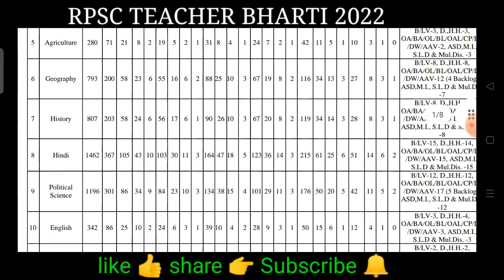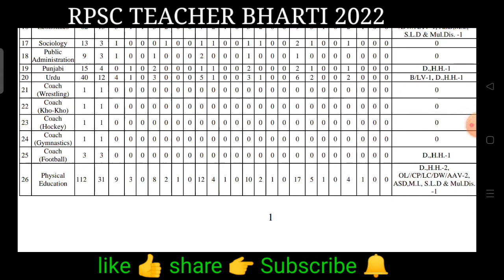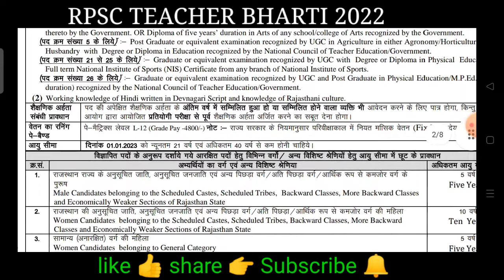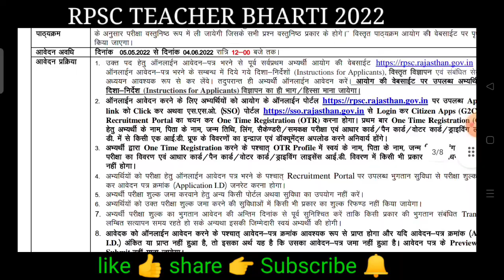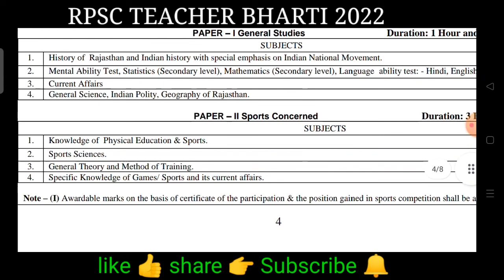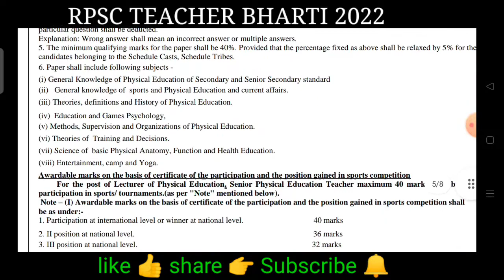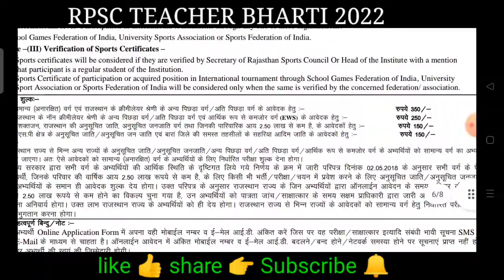RPSC TEACHER BHARTI DETAILS 2022#SPORTS COACH & PHYSICAL EDUCATION TEACHER BHARTI 2022 💥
rpsc sports coach & physical education teacher bharti 2022# sports teacher recruitment full details 2022# sports quota bharti teacher 2022